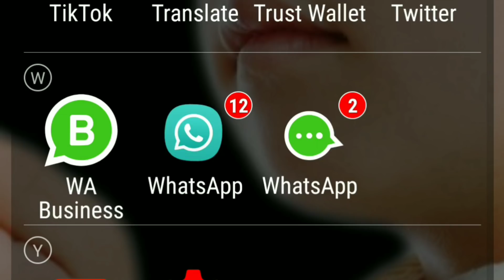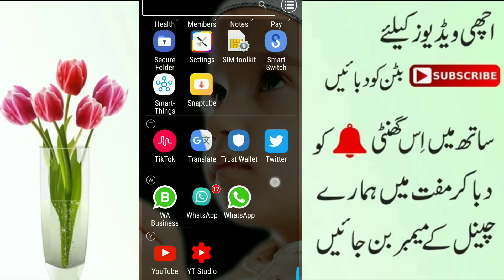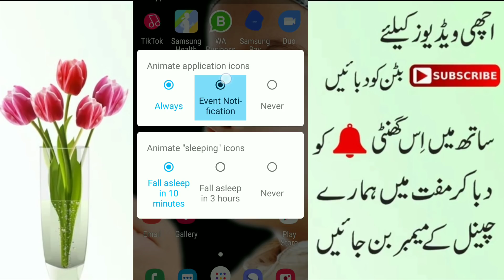New Trick 👌 Today On WhatsApp